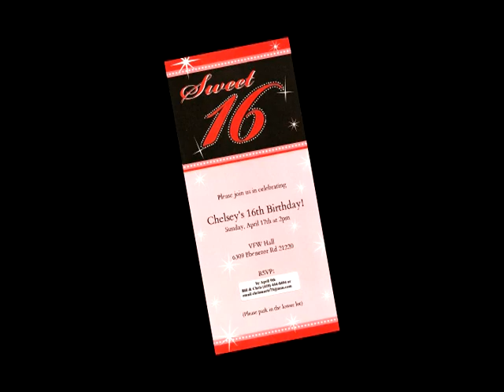CHELS 16TH B'DAY 1